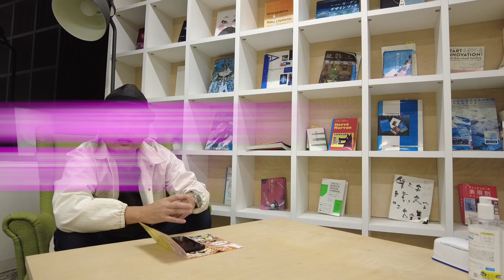ロジウラTVからの重要なお知らせ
◆オリジナルTシャツご購入の方はこちら

★こちらからも動画ご覧いただけます